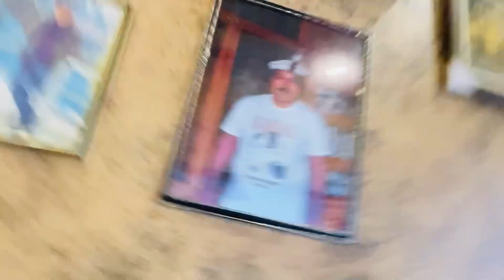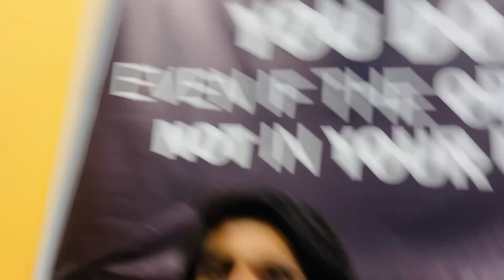Gari ka accident ho gaya 😢😭